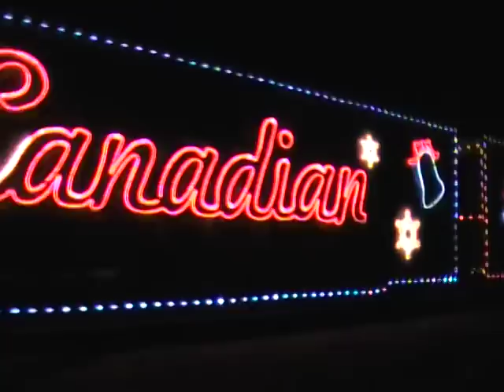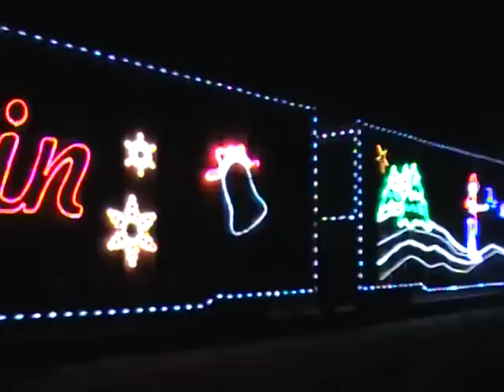2013 CP Holiday Train Columbus WI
Arriving @ 10:32 p.m., just 2 minutes late of it's scheduled arrival, the 9824 (AC4400CW) again leads the Canadian Pacific Holiday Train westbound, as it crosses WI 73 in Columbus, WI & pauses for the night near the Amtrak station.  It was windy, 38 degrees, & cloudy skies, but that didn't dampen the spirits of young & old who came to see this awesome annual event!  Sister AC4400CW, 9815, is assigned the same duties for the second Canadian Holiday train, which tours through Canada.